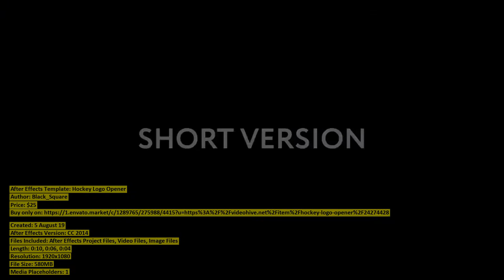Hockey Logo Opener | After Effects Template | VideoHive 24274428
Created: 5 August 19
After Effects Version: CC 2014
Files Included: After Effects Project Files, Video Files, Image Files
Length: 0:10, 0:06, 0:04
Resolution: 1920x1080
File Size: 580MB
Media Placeholders: 1
Text Placeholders: 5

Category: (openers)

Description: If you don t have any possibility to work in After Effects or you want me to add something in this project, please fe...
Dear author Black_Square, if you believe any that the use of the project preview on this channel are not legitimate, please write to e-mail and we will delete your video within 24 hours.